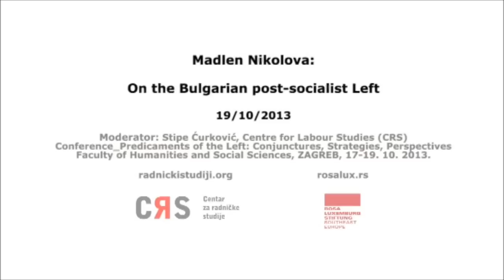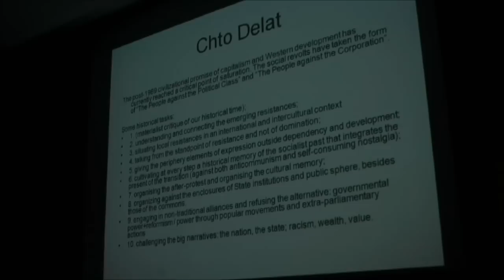Madlen Nikolova: On the Bulgarian post-socialist Left ||| 19th October 2013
Saturday, October 19th, Faculty of Humanities and Social Sciences, Zagreb 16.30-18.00
Conference_Predicaments of the Left: Conjunctures, Strategies, Perspectives / Konferencija_Dileme ljevice: poteškoće, strategije, perspektive
6th panel
Ovidiu Tichindeleanu, From Oppositional Coexistence to Liberation in Eastern Europe
Madlen Nikolova, On the Bulgarian post-socialist Left

Moderator: Stipe Ćurković

In this presentation I will briefly trace the main developments of the post-1989 Left in Bulgaria, and by that I mean both the transformation of the Bulgarian Communist Party (BCP) into Bulgarian Socialist Party (BSP), currently dominating the Left political spectrum, as well as various alternative attempts to articulate a radical Left critique. The latter are, on the one hand, a variety of splinter-parties from BSP, and, on the other hand, extra-parliamentary autonomous movements and groups that started to be formed particularly in early 2000s. My goal is not to list the peculiar groups and organizations, frequently changing their concrete organizational forms and names, but rather to reflect on the wider political trends. As for BSP, it had undergone quite radical transformations itself, from the dramatically failed attempt to engineer a transition with a human face in the 1990s, to outright neoliberalism from the early 2000s onwards. I will place those developments on the Left in the context of the capitalist restoration of the 1990s. In the final part of my presentation I will end on a more general note, reflecting on the prospects and limitations of the radical Left in the current political crisis in Bulgaria, which, I believe, hold certain key lessons for the European Left as a whole.

Madlen Nikolova is in her final year of BA in Cultural Studies. She is а founding member of social center Haspel (Sofia) and of New Left Perspectives collective. She also writes for Hysterical Parrhesia (blog for Marxist critique of ideology).